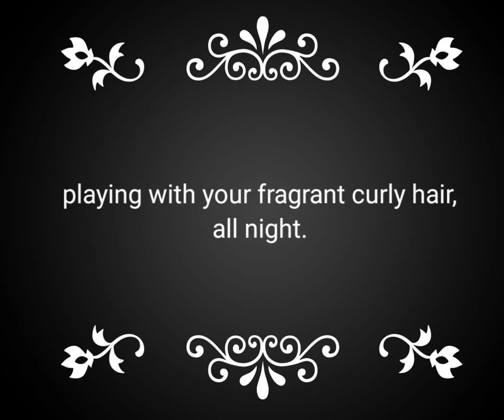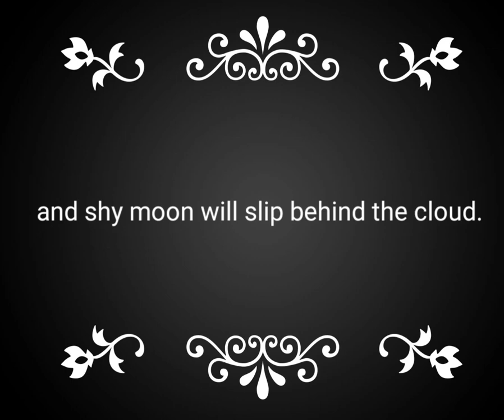Poem, "I shall Whisper into your Ear "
poetry@Poetrywithillustrations
Poetry || Love Poems || English Poem || Romantic Poetry || Sad Poetry

1. Poetry
2. Love Poems
3. English Poem
4. Poetry in Urdu
5. Sad Poetry
6. Poem in Hindi
7. Poems about Life
8. Famous Poets
9. Emily Dickinson Poems
9. Romantic Poetry
10. William Wordsworth
11.rhymes for children